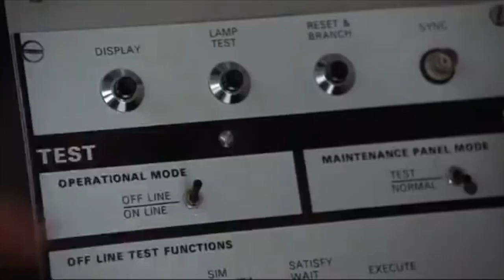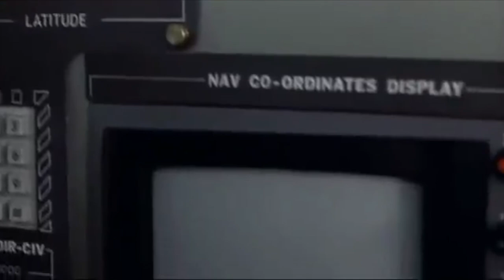Sherpamobile | Mission One | Rescue - The Art Sherpa | TheArtSherpa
What is the Sherpamobile? Urban ARTsault Vehicle
26 feet of magical arty goodness, packed full of Sherpa love, light and Cooneys, coming to a town near you.

What is the Sherpamobile constructed from?
A 1976 GMC Motorhome Eleganza II , lots and lots of love and some galaxy splatter.

Where did the Sherpamobile come from?
Mike Mitchell, donated the GMC Motorhome so The Sherpa could fulfill her dream of taking ART ‘On the Road’.

Have You traveled in an RV before?
Cinnamon traveled across the US racing horses in NATRAC between the ages of 10 and 11 in a 1973 GMC Motorhome with her family. John has camped as a Boy Scout, but never in an RV.

Who is Mike "Mitch" Mitchell?
Mitch is one of John’s friends from High School, who happens to restore cars. He co-owns and operates Vintage Upgrades and Performance with his business partner Mike Walker.

Mike Walker?
Co-owner and head mechanic at Vintage Upgrades.

Who is Sean Corcoran?
One of Mitch's friends since high school and a camera monkey in training!

What condition is the Sherpamobile in?
She runs! But you can expect a detailed list soon.

How can I contribute to the Sherpamobile’s restoration?
We will have polls, Live events, get-togethers and ways to donate directly to the restoration fund.

When will we learn more?

What is the EM-50?
The EM-50 was the name of the GMC Motorhome featured in the 1981 film STRIPES.